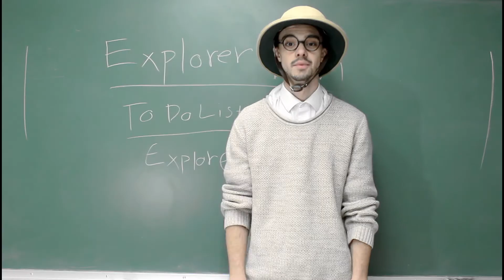Explorer Dan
A short about a man who just wants to explore,  and how he functions in a society that  prohibits his dream.